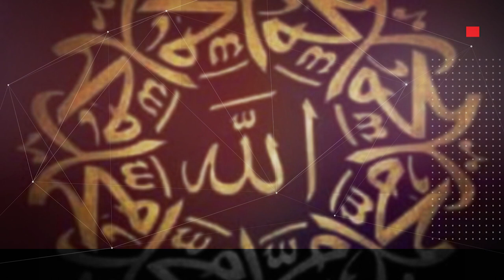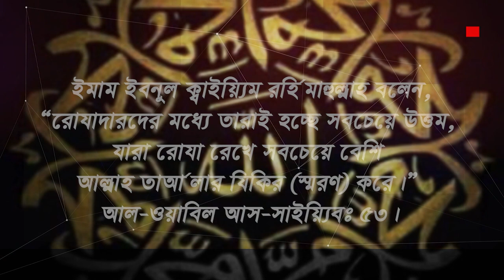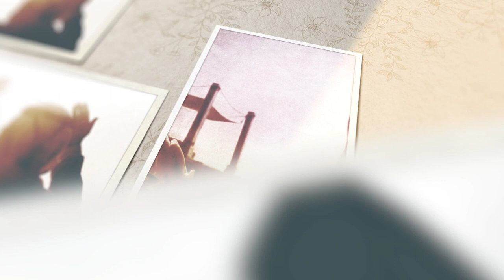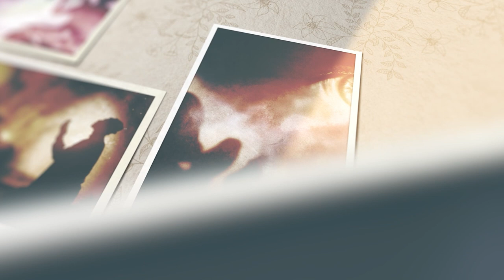রমজানে এক শ্রেনীরলোক ইবাদত রোজ জিকির করলে আল্লাহ তার সিয়াম কবুল করবেন না romjan ba roja kbul hoyna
রমযান মাসে মৌসুমী নামায কোন কাজে আসবে নাঃ
অনেকে রমযান মাসে রোযা রাখে, নামায পড়ে ক্বুরআন পড়ে, হারামক কাজ থেক বিরত থাকে। কিন্তু সে সারা বছর ধরে আল্লাহর ইবাদত করার নিয়ত করে না। বরং তার ইবাদত হচ্ছে মৌসুমী ইবাদত। এমন ব্যক্তির রোযা কবুল হবে না। কেননা, রোযার উদ্দেশ্যই হচ্ছে তাক্বওয়া অর্জন করা। কিন্তু এমন ব্যক্তি তাক্বওয়া অর্জন করার নিয়ত বা ইচ্ছা করে না, তার উদ্দেশ্য হচ্ছে লোক দেখানো না খেয়ে থাকা।
কা’ব ইবনে মালিক রাদিয়াল্লাহু আ’নহু বলেছেন, “যে ব্যক্তি রমযানে রোযা রাখে, কিন্তু সে রমযান শেষ হলে পুনরায় গুনাহর কাজে ফিরে যাওয়ার নিয়ত করে তাহলে তার রোযা বাতিল।” লাতায়িফুল মাআ’রিফঃ ২১৫।
যেই রোযাদার সবচেয়ে উত্তমঃ
ইমাম ইবনুল ক্বাইয়্যিম রহি'মাহুল্লাহ বলেন,
“রোযাদারদের মধ্যে তারাই হচ্ছে সবচেয়ে উত্তম, যারা রোযা রেখে সবচেয়ে বেশি আল্লাহ তাআ'লার যিকির (স্মরণ) করে।” আল-ওয়াবিল আস-সাইয়্যিবঃ ৫৩।